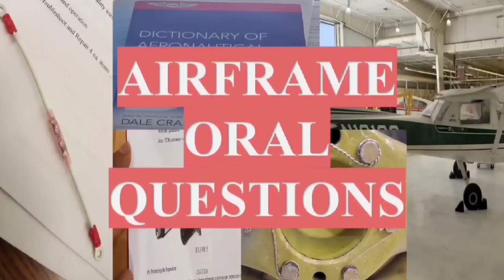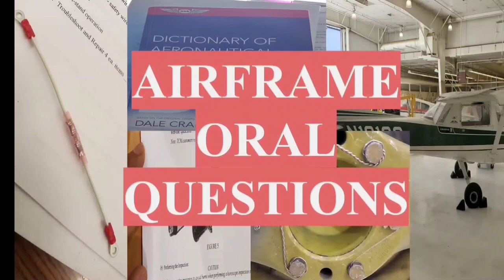Airframe oral questions amt faa @aircraftbear SUBSCRIBE🔴 LIKE👍 COMMENT⬇️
I MADE THIS VIDEO FOR ME BUT IF IT HELPS YOU AS WELL THAN I DID SOMETHING GREAT SO. MY STUDIES TOOK WEEKS SO I DECIDED TO TURN MY STUDIES FROM PAPER TO AUDIO. IM HOPEFULL THIS WILL AT LEASE PREPARE ME FOR MY AVIATION MAINTENANCE TECHNICIAN TEST. LET ME KNOW IF THIS VIDEO WAS HELPFUL TOO YOU.

OR